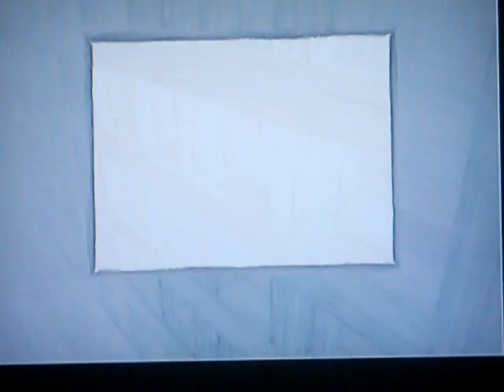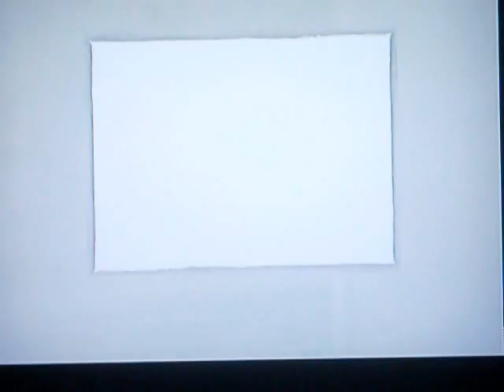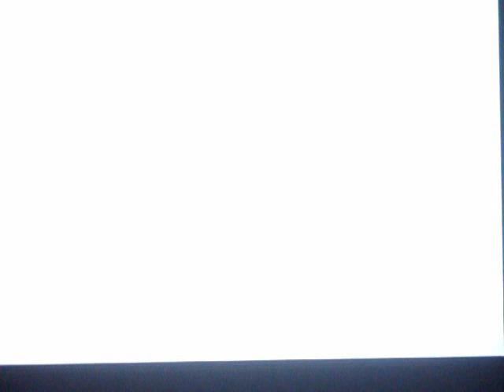Sotisha plays Fatal Frame 3: The Tormented [7]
woohoo we're Miku!